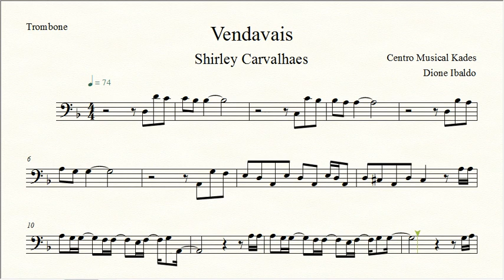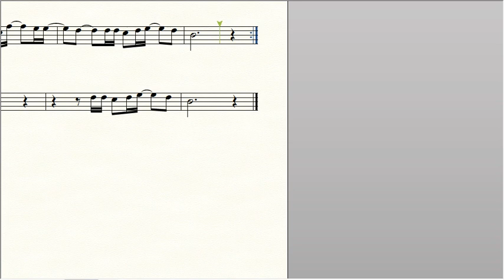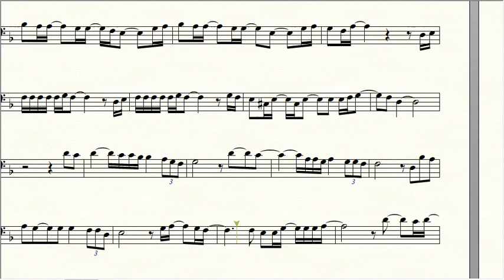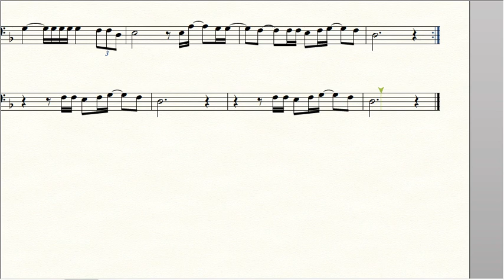Partitura VENDAVAIS - Shirley Carvalhaes - Trombone